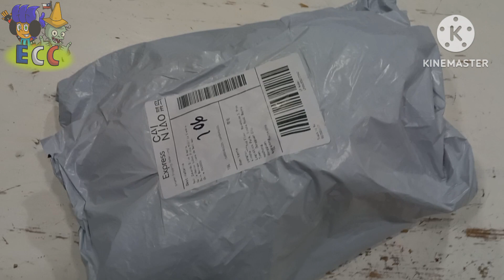Unboxing Peluche de Zombinstein!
Bien chido este peluche :D

Canción usada en el fondo del video